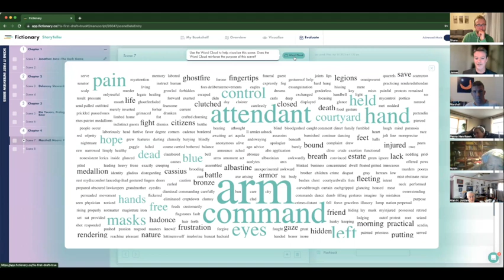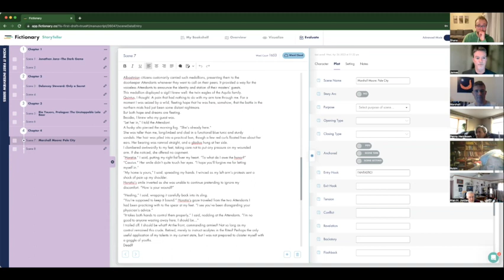Author Interview with Marshall Moore (Scene It First)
We're excited to share our Scene It First author interview with Marshall J. Moore, hosted by Fictionary Certified StoryCoach Editor James Gallagher. In this 30 minute session, James asks Marshall about the secrets of his craft, examines a scene from The Pale City in the Fictionary software, and Marshall answers questions from a live audience.

Marshall J. Moore is a writer and martial artist who was born and raised on Kwajalein, a tiny Pacific island. He has trained a professional mercenary in unarmed combat, sold a thousand dollars' worth of teapots to Jackie Chan, and was once tracked down by a bounty hunter for owing $300 in overdue fees to the Los Angeles Public Library.

An active member of SFWA, Marshall's work has been published by the Escape Artists podcast network, Air and Nothingness Press, Mysterion, and many others. His short story "Red Lanterns" won second place in the 2022 Baen Fantasy Adventure Award. He lives in Atlanta, Georgia with his wife Megan and their two cats.

Are you a writer who wants to develop their craft? Fictionary can help!  Fictionary is for creative writers looking to improve the plot, characters, and settings of their stories.

Join the kindest, most supportive FREE writing community on the internet for more events like this one

Discover our review of the Best Book Editing Software for writers

Learn how your story’s Story Arc compares with the recommended arc